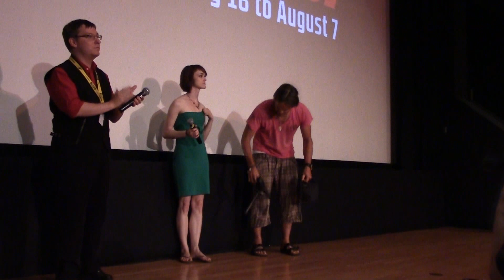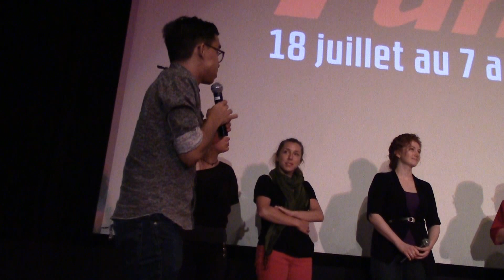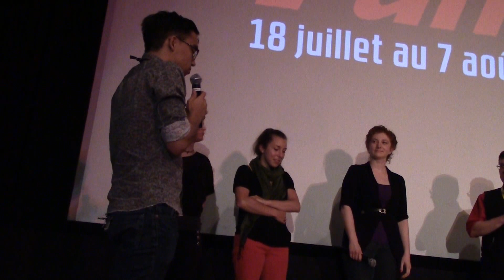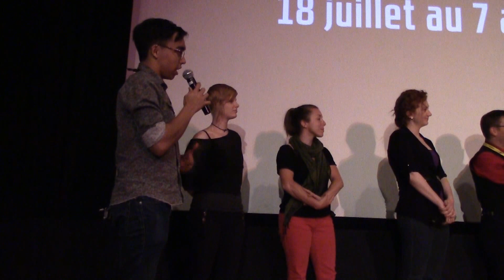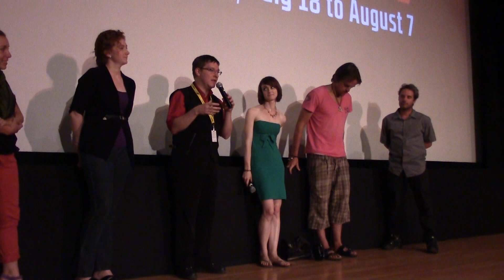Fantasia 2013 - Thanatomorphose : Questions / Réponses - Q&A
Session de questions/réponses suite au visionnement du film Thanatomorphose le 22 juillet 2013